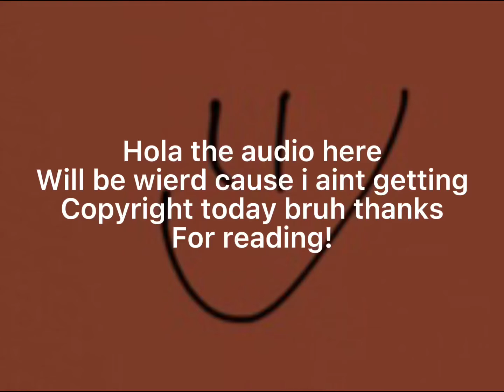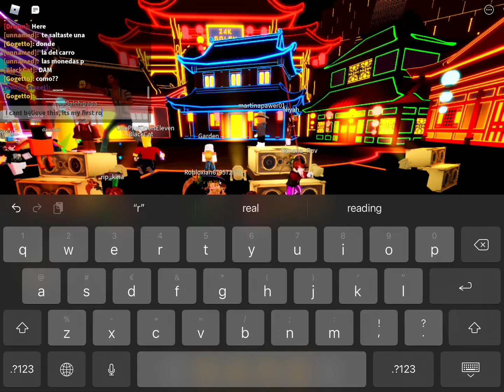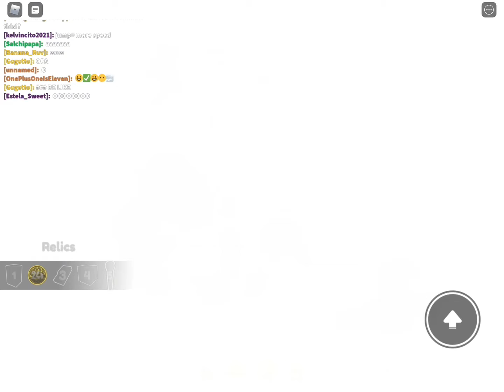Going to 24kgolden’s roblox concert!